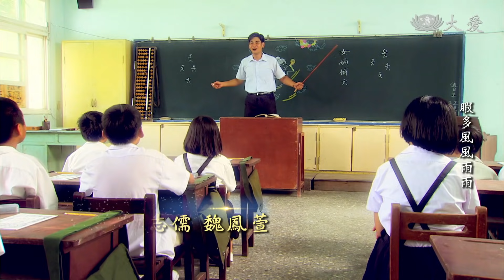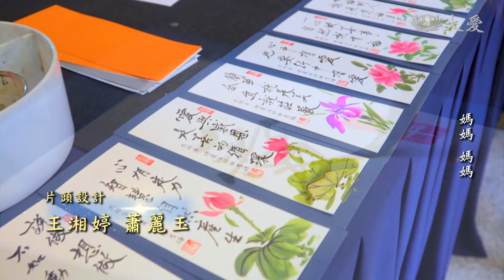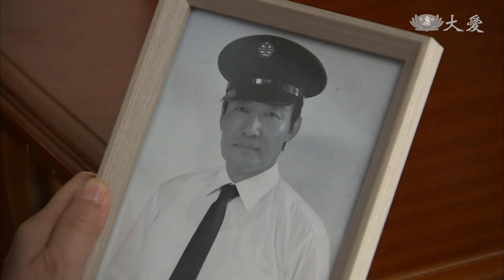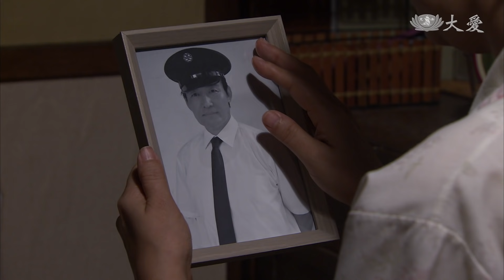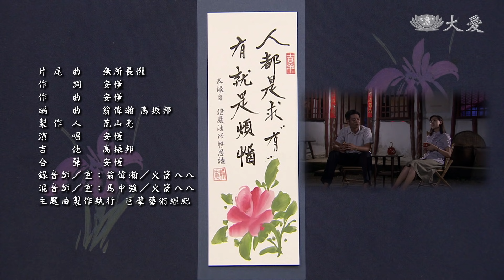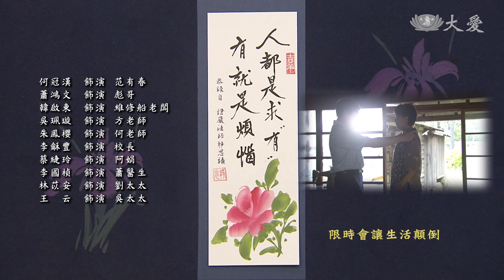[雨過天青] - 第21集 / Sunshine after the Rain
長年臥床的林父 (霍正奇 飾) 住院，文宗 (楊子儀 飾) 探望，完全不知道文宗沈迷於打牌的林父，謝謝文宗照顧鳳朝 (林玟誼 飾)。出院後的林父，忽然呼吸困難，鳳朝趕回家時林父已經嚥氣，就在無預警下過世，讓林母 (陳夙雰 飾) 悲痛萬分。林母過度悲傷住進醫院，陳母 (柯素雲 飾) 前去探望，陳母的溫暖讓林母相當感動，兩個同時代的女人默默相伴。

(16580021)